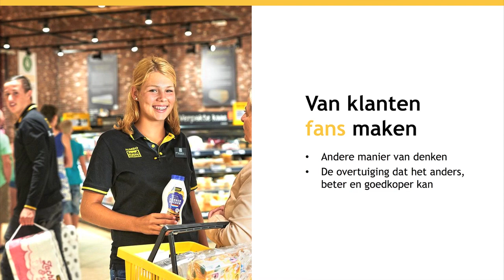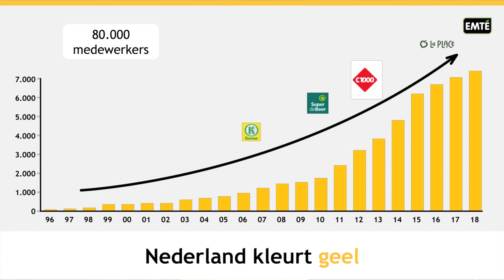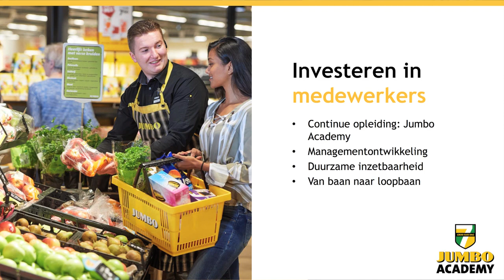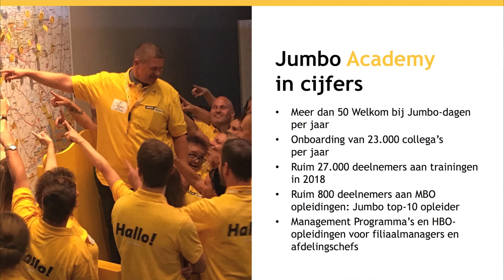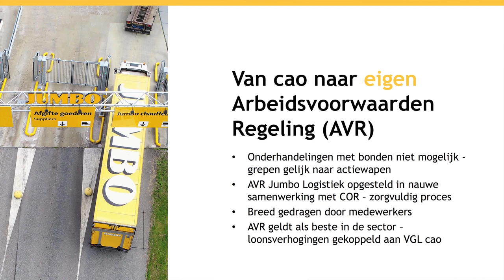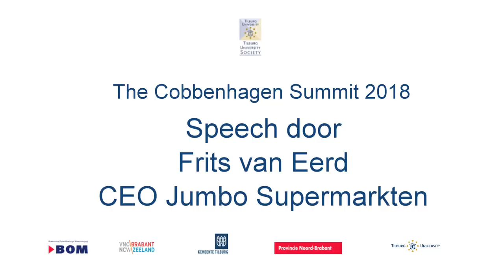Cobbenhagen Summit 2019 Frits van Eerd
Op 26 maart 2019 vond de Cobbenhagen Summit plaats in de LocHal in Tilburg, een samenwerkingsverband tussen Brabantse Ontwikkelings Maatschappij (BOM), VNO-NCW/Zeeland Brabant, Gemeente Tilburg, Provincie Noord-Brabant en Tilburg University met als thema "Groei in de huidige arbeidsmarkt". Dit is een videoverslag van de speech van Frits van Eerd, CEO Jumbo supermarkten.